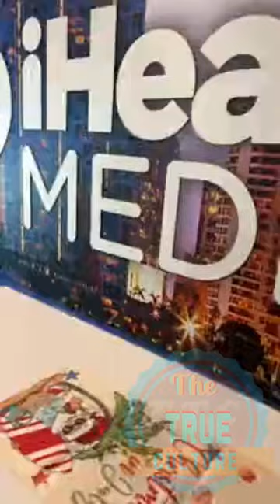Dr Umar Johnson speaking on black parents should know their rights and more